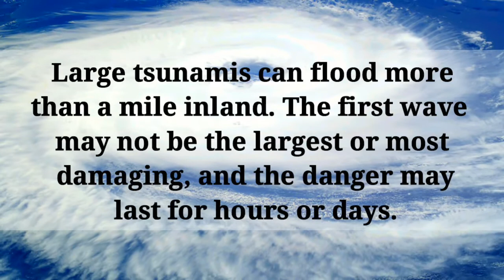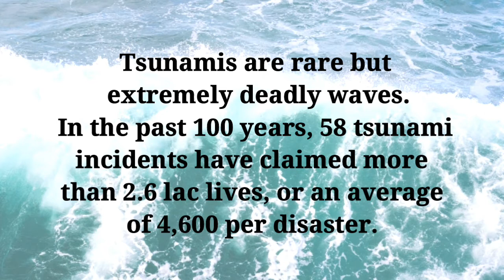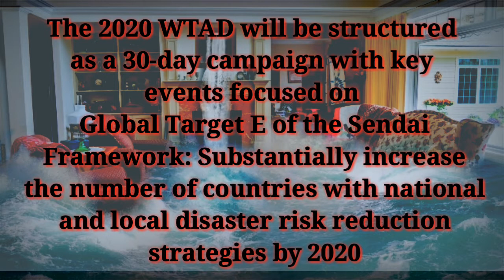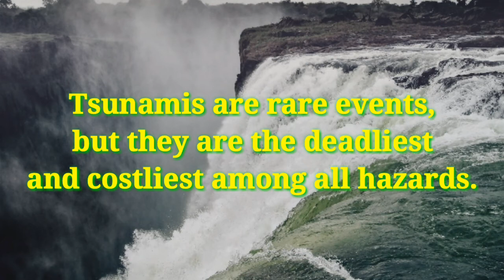Tsunami Awareness|Indian Ocean Tsunami 04|World Tsunami Awareness Day 2020|5 Nov|Fact about Tsunami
This is a powerpoint presentation regardIng the importance of World Tsunami Awareness Day

The word "tsunami" comprises the Japanese words "tsu" (meaning harbour) and "nami" (meaning wave). A tsunami is a series of enormous waves created by an underwater disturbance usually associated with earthquakes occurring below or near the ocean.

Volcanic eruptions, submarine landslides, and coastal rock falls can also generate a tsunami, as can a large asteroid impacting the ocean. They originate from a vertical movement of the sea floor with the consequent displacement of water mass.

Tsunami waves often look like walls of water and can attack the shoreline and be dangerous for hours, with waves coming every 5 to 60 minutes.

The first wave may not be the largest, and often it is the 2nd, 3rd, 4th or even later waves that are the biggest. After one wave inundates, or floods inland, it recedes seaward often as far as a person can see, so the seafloor is exposed. The next wave then rushes ashore within minutes and carries with it many floating debris that were destroyed by previous waves.

Let me know if you want any other popular day videos.